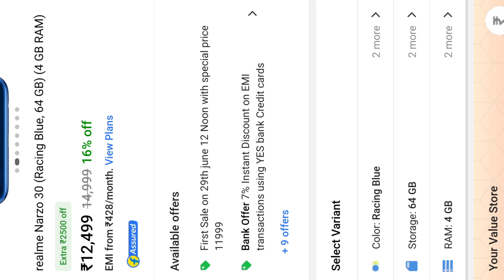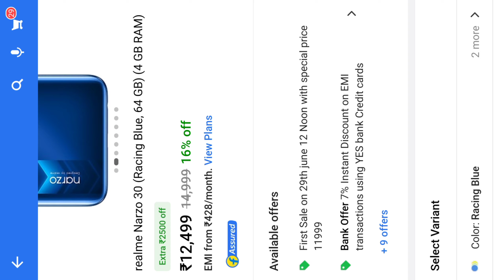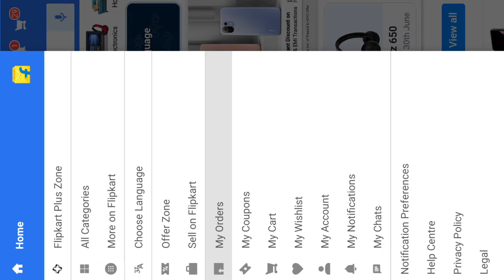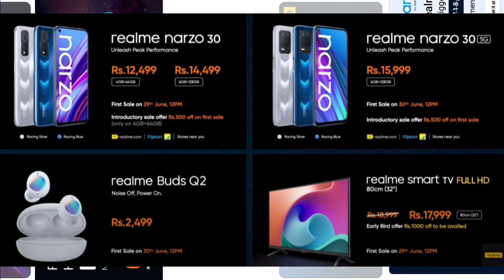Realme Narzo 30 & 30 5G Flipkart 100% Cod Trick 🔥💪Realme Narzo 30 & 30 5G Bank Offer